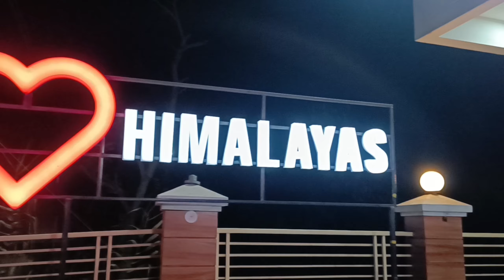Kanpur to Manali || amrik sukhdev dabbaa || first snowfall𓆩ᴀʟᴋᴀʏᴀᴅᴀᴠ